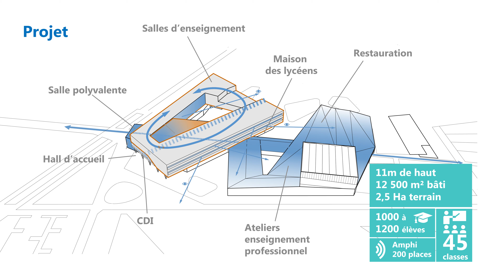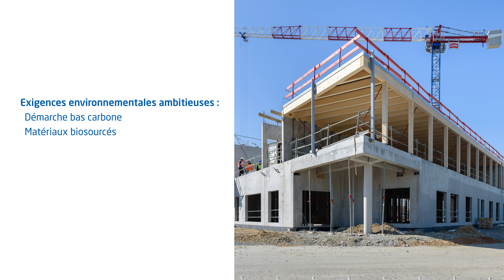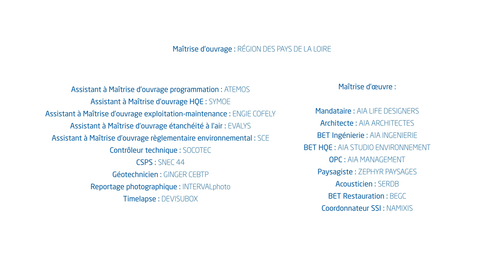Construction du lycée polyvalent - Nord-sur-Erdre (44) - Time-lapse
Le futur lycée polyvalent de Nort-sur-Erdre est en train de sortir de terre.
Découvrez le timelapse réalisé à mi-parcours, au bout de 8 mois de travaux.
La livraison du bâtiment est prévue pour la rentrée 2020.